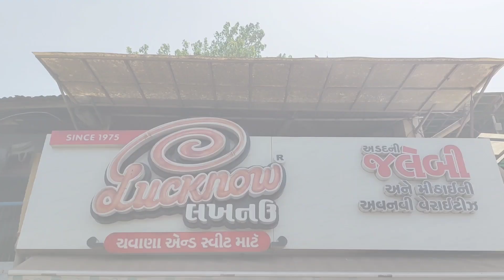મશહુર લખનઉ ની જલેબી અડદ ની Jalebi//Famous Jalebi Ahmedabad Street Food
map.link..Lucknow Chavana and Sweet Mart

મારી યુટ્યુબ ચેનલ

મારી યુટ્યુબ ચેનલ 'Tapan Foodie 'મા તમારુ સ્વગત છે .આ ચેનલમા ગુજરાતની અવનવી વનગીનો ખજાનો છે.આ ચેનલ ખાલી તમરા મનોરંજન હેતુ ચાલુ કરી છે. Tame foodie Cho ane Navi Navi vangiyo khava na shokin cho .To aa channel Tamara mate che તારી ખાની - પીની ની દુકાન કે રેસ્ટોરન્ટ છે અથવાતો તમે  joyeli famous vangiyo nu  Address / contact.